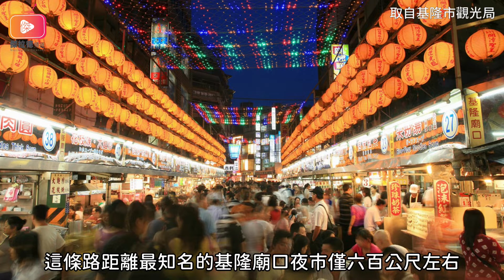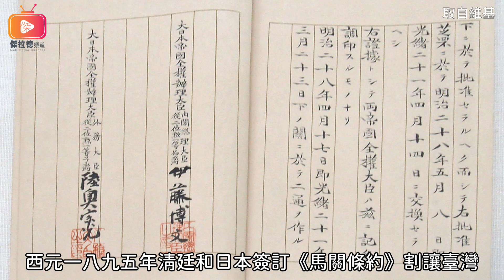台灣路名人誌07- 劉銘傳路的劉銘傳是誰 （粵語）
旁白：傑拉德、撰文：Xavier
內容：基隆市有劉銘傳路，高雄市有銘傳路，而最著名的是銘傳大學，那麼劉銘傳是誰呢？